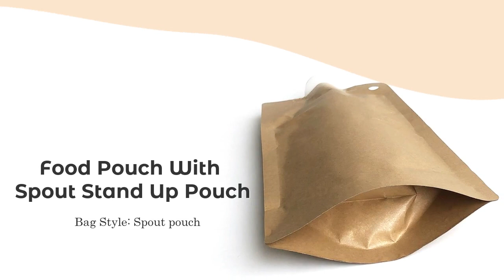Food Pouch With Spout Stand Up Pouch Hot Sale RSH Packaging Vendor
Spout food pouch is  stand up pouch with hanging hole.Spouted stand up pouch is widely used for liquid, drinking, beans, candy packaging.Food pouch with spout is a unique way of drinking, loved by the general public.This bag contains brown kraft paper and aluminum plating to keep food fresh.If you have interest, please contact us, we have our own production line, professional designers and foreign trade team.